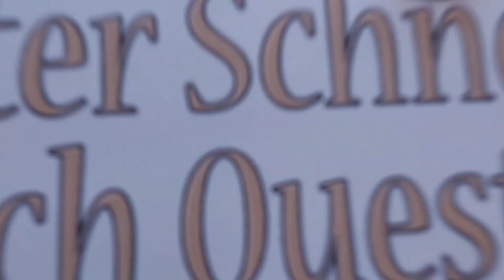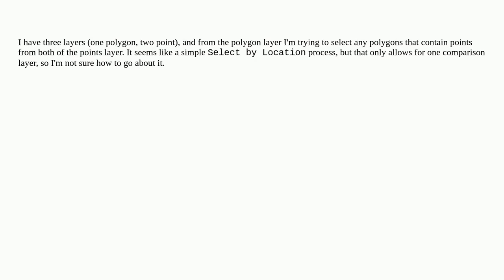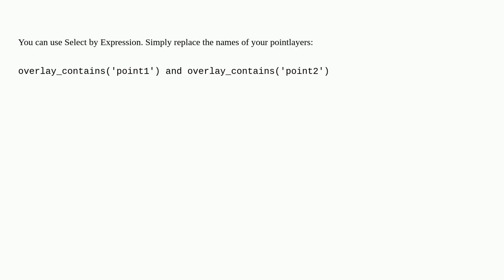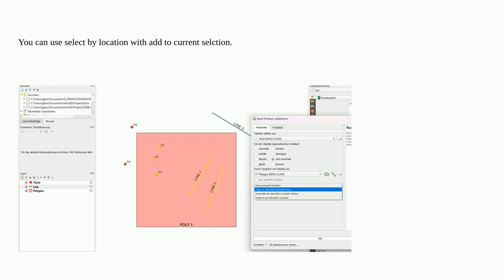Gis: Selecting polygons that contain points from multiple layers in QGIS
Selecting polygons that contain points from multiple layers in QGIS

A special thanks goes out to the community

  qgis